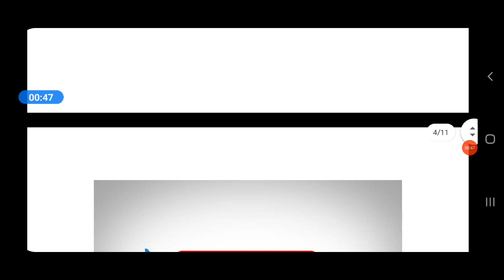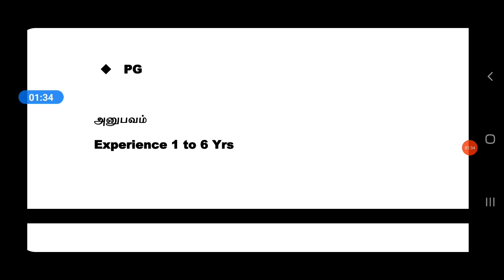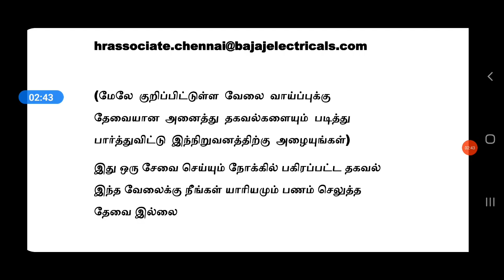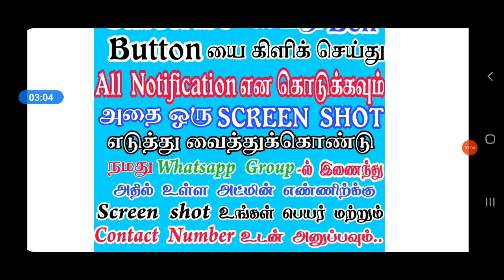BAJAJ MANUFACTURING INDUSTRY JOBS | Tamilnadu Private Jobs 2021 | Tamil | tamilnadujobs2021 | tnjobs